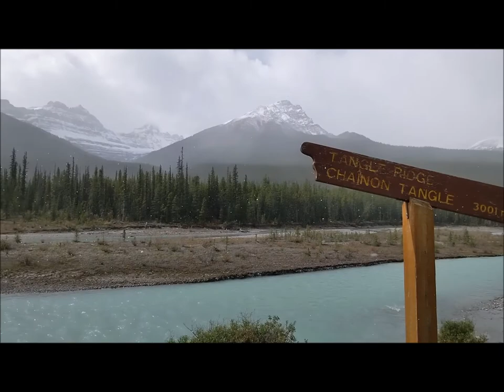Wedding-lympics and Honeymoon